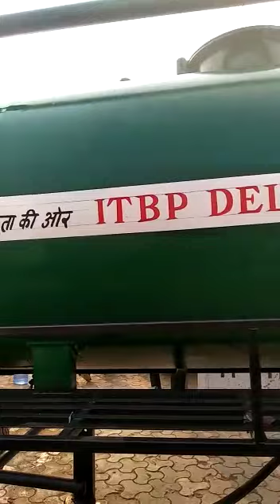Tractor Mounted jetting Cum Suction machine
The Tractor mounted Sewer Suction Cum Jetting Machine we offer is produced in compliance with the set industry standards using high quality raw materials. Available in various technical specifications this tractor suction machine is in high demand in the industry. Developed using sophisticated technology, the tractor suction machine is known for high performance. Tractor suction machine can be obtained from us at market leading prices. Used for cleaning choked drainage.

Features

smooth operation

durable
with stands adverse working conditions
supports heavy duty operations
high performance
longer service life

Easy to operate & transport
Easy loading closed body type
Capacity 3500 to 6000 Ltr
Tractor Mounted
Low noise operation
Low maintenance thanks to dirt/water resistant coating